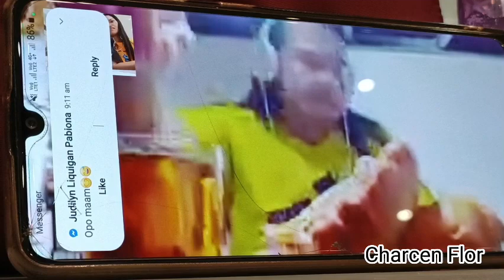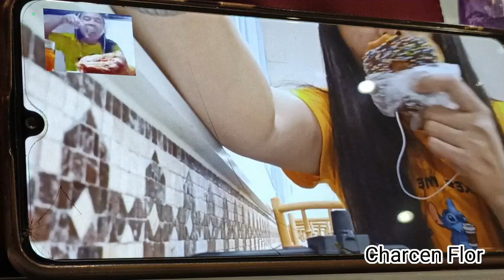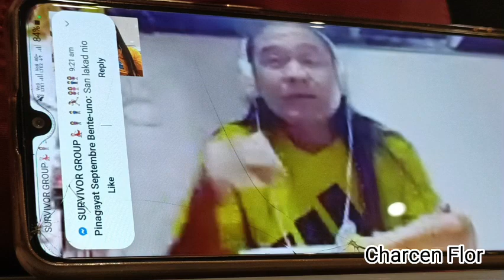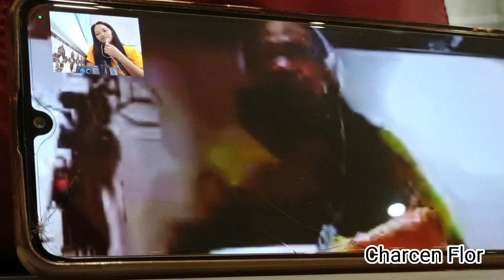Tuloy pa din kahit mahina ang signal